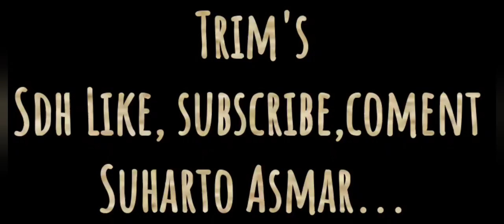Masjid Pasar Alacati Izmir Turki ( Unik di Dalam Masjid ada Gereja)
Pazaryeri Camii ALAÇATI merupakan masjid tertua yang berada di lokasi itu, unik hingga sekarang masjid itu difungsikan  ganda untuk masjid dan untuk gereja.

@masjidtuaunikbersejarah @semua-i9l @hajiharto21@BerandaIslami